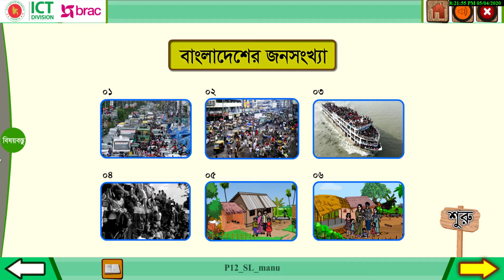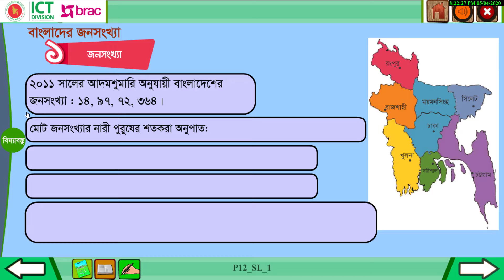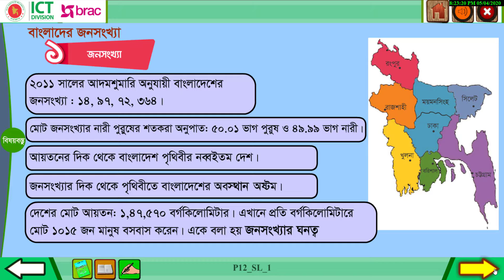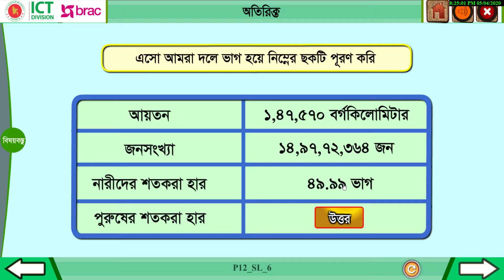অধ্যায় ১২ বাংলাদেশের জনসংখ্যা ১২.১-১২.৩ ১২.১ জনসংখ্যার আকার